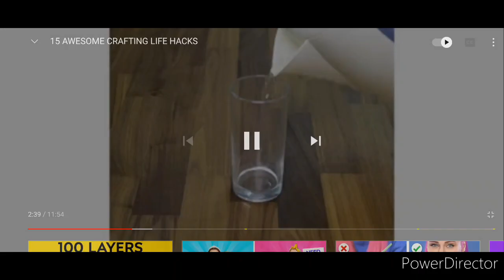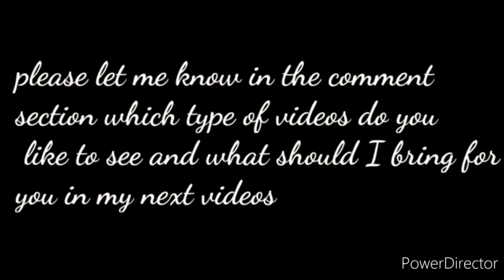Testing out 5 minutes craft makeup hacks (part-2)||fab tales